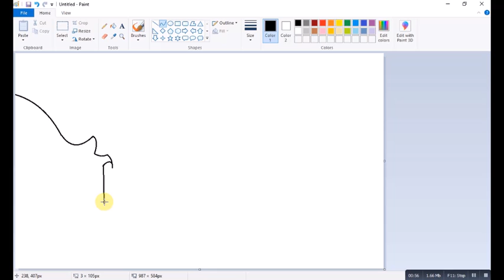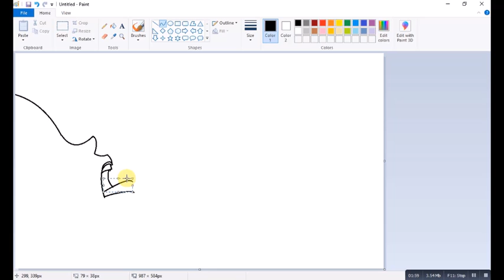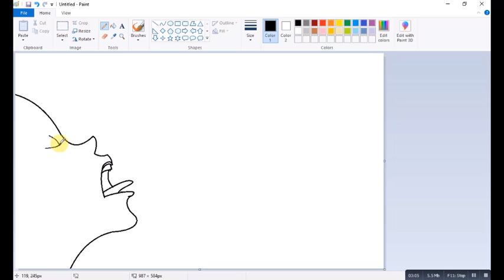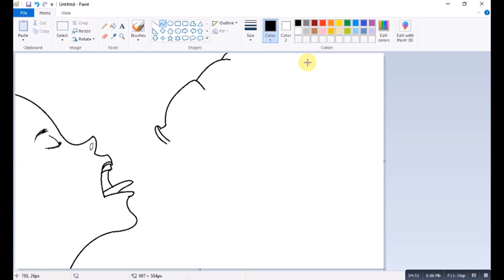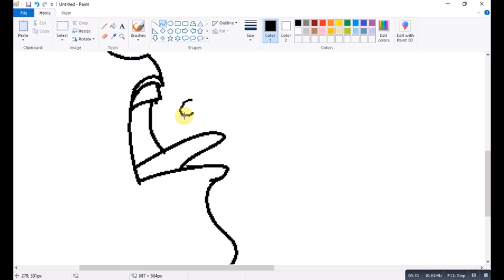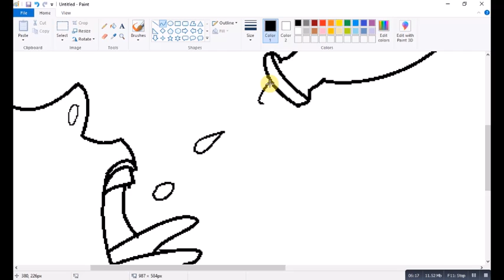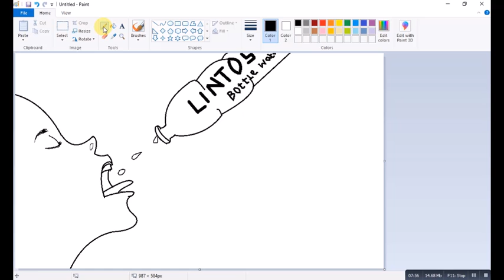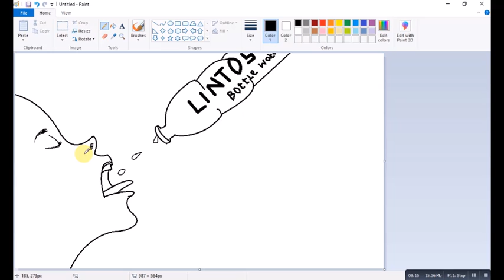drawing of a girl drinking water